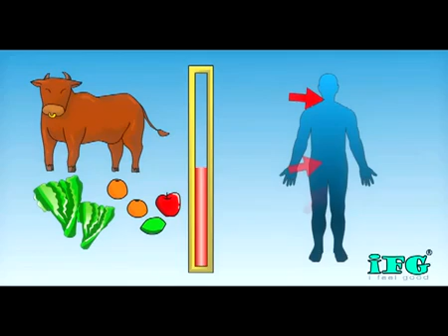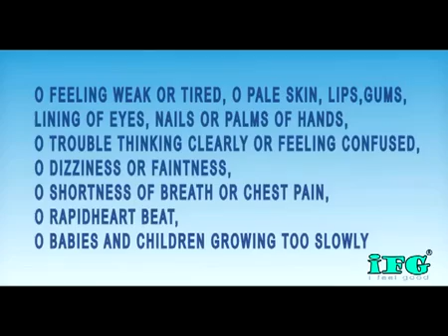Anemia, Causes & Prevention/Treatment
Anemia

If you have anemia, your blood does not carry enough oxygen to the rest of your body. The most common cause of anemia is not having enough iron. Your body needs iron to make hemoglobin. Hemoglobin is an iron-rich protein that gives the red color to blood. It carries oxygen from the lungs to the rest of the body.

Your iron might be too low because of

Heavy periods
Pregnancy
Ulcers
Colon polyps or colon cancer
Inherited disorders
A diet that does not have enough iron, folic acid or vitamin B 12
Blood disorders such as sickle cell anemia and thalassemia, or cancer
Aplastic anemia, a condition that can be inherited or acquired
Anemia can make you feel weak, cold, dizzy and irritable. It is confirmed with a blood test. Treatment depends on the kind of anemia you have.